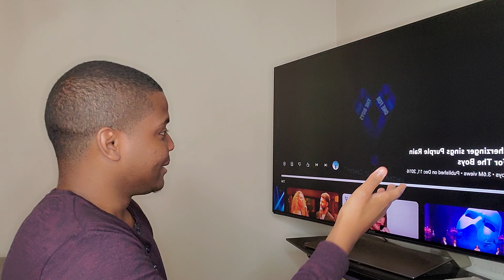Nicole Scherzinger - "Purple Rain" (REACTION)